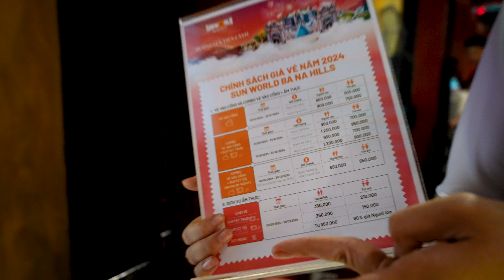BA NA HILLS DOESN'T WANT YOU TO KNOW THIS SECRET 🇻🇳 (Golden Bridge, Da Nang)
Today we visited Ba Na Hills in Vietnam to see the Golden Bridge, however, we were surprised once we arrived...

The Golden bridge is around 1,500 metres above see level, offering spectacular views of the east coast of Vietnam. From Ba Na Hills in a clear day you will be able to see Da Nang and Hoi An.

Music
1. Song: Unwound
Music composed and recorded by Oak Studios.